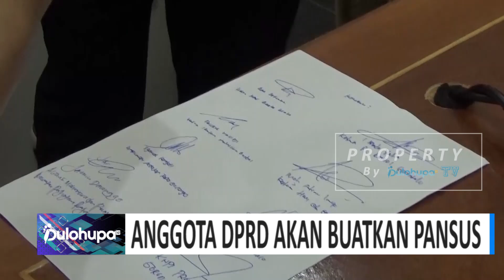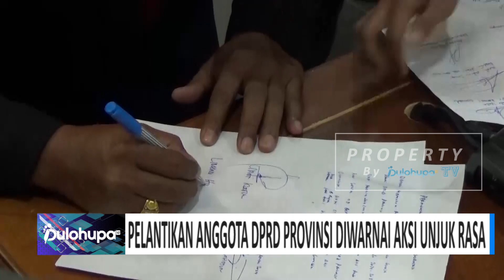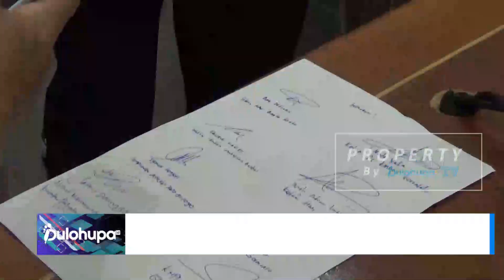Pelantikan Anggota DPRD Provinsi Gorontalo Diwarnai Demo Mahasiswa